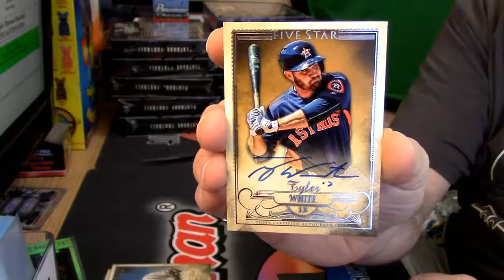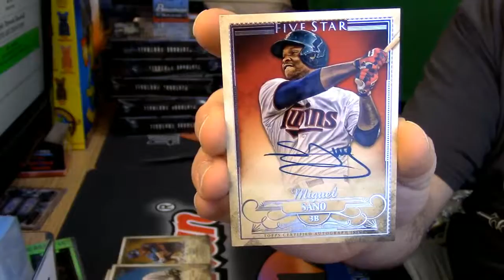2016 Five Star Baseball personal 5